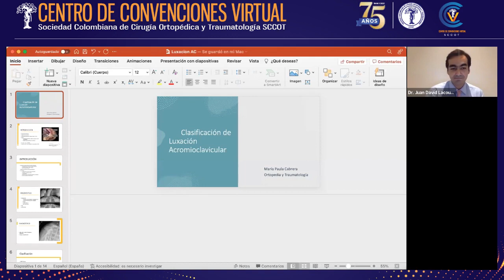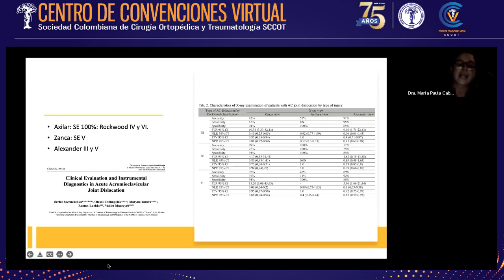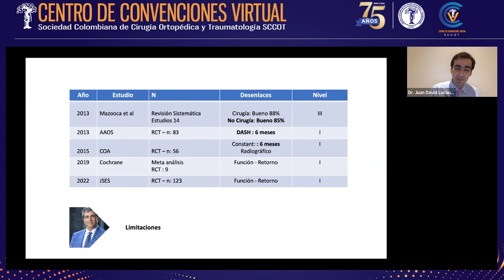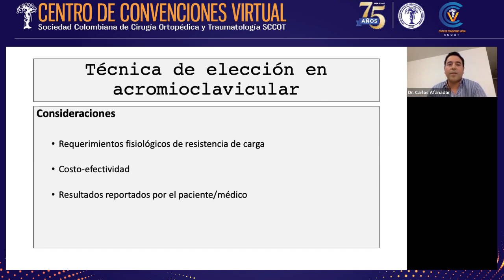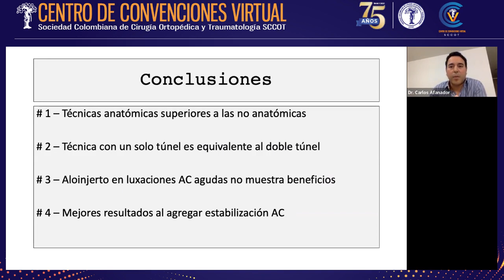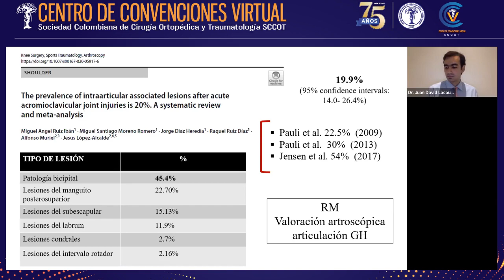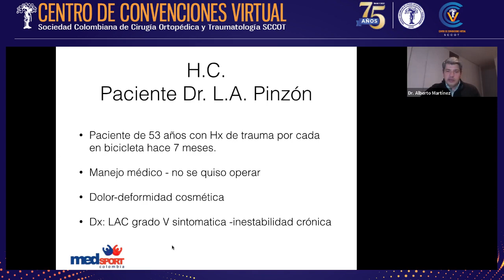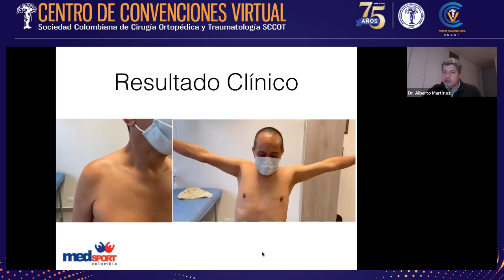WEBINAR LUXACIÓN ACROMIO CLAVICULAR AGUDA